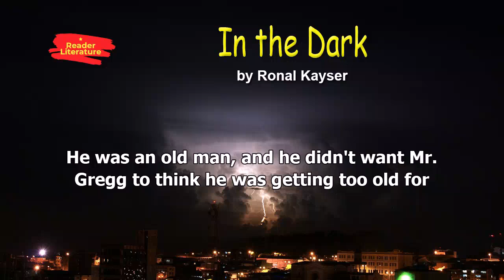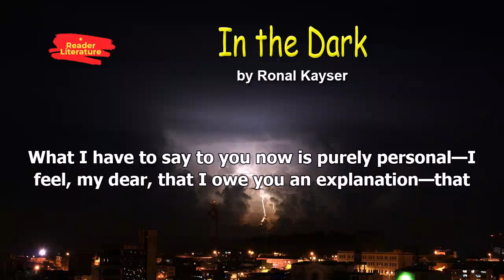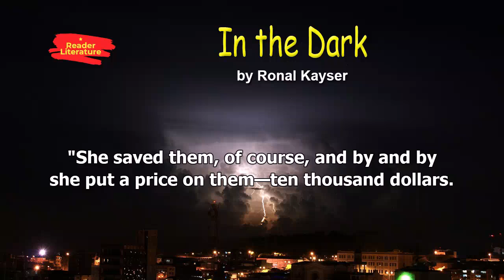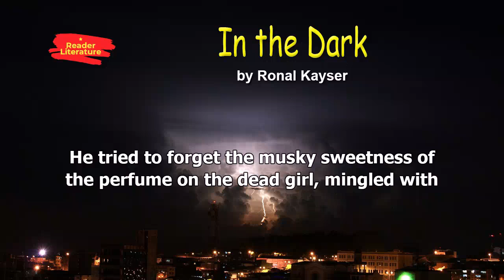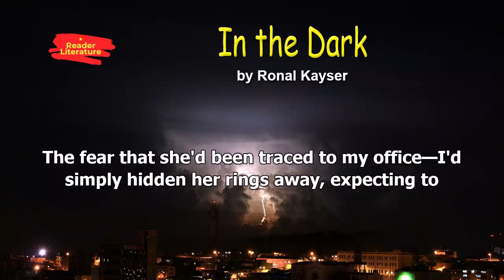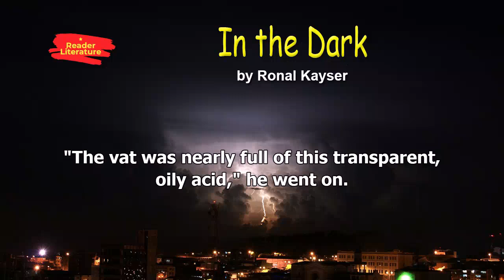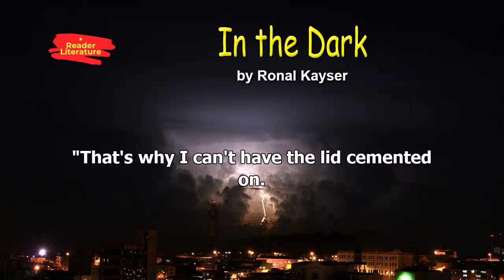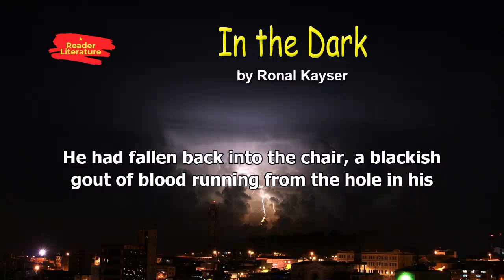In the Dark - Ronal Kayser